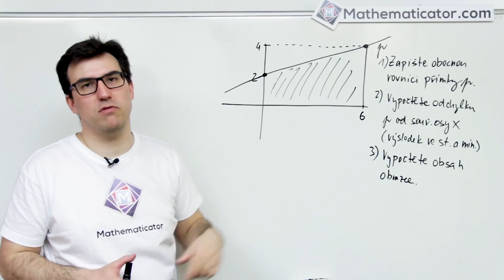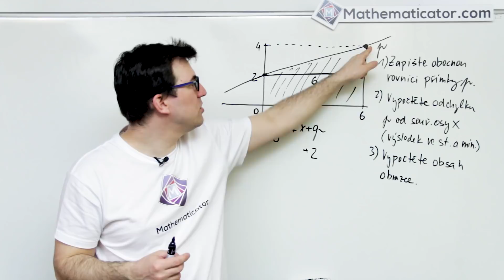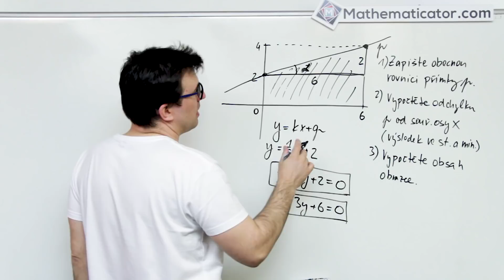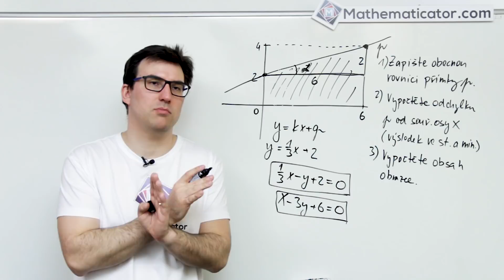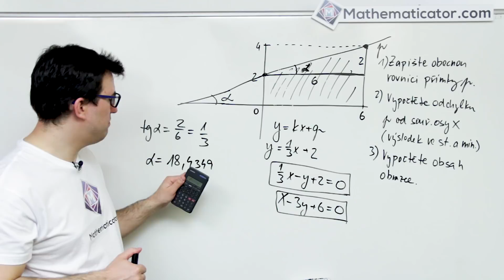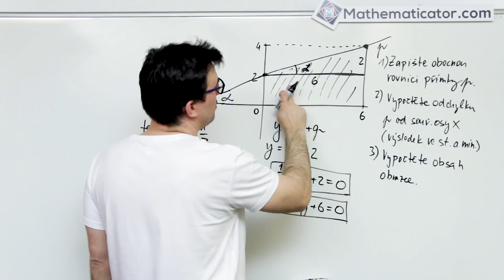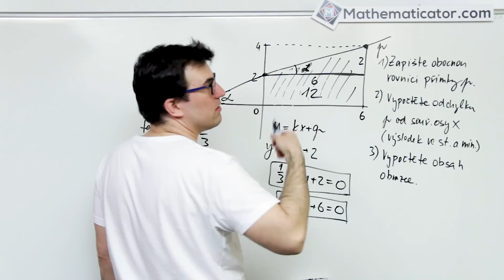Maturita z matiky 2018 - 8. Analytická geometrie - obecná rovnice přímky